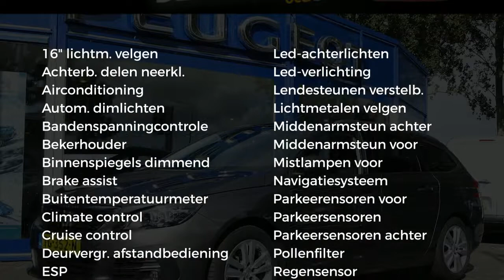Peugeot 308 SW 110pk SUBLIME Navi Panoramadak